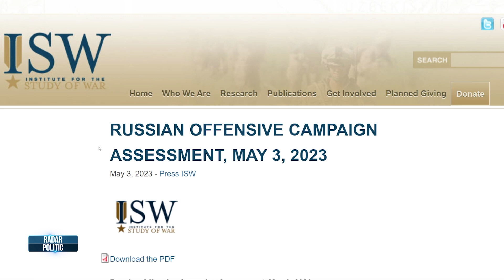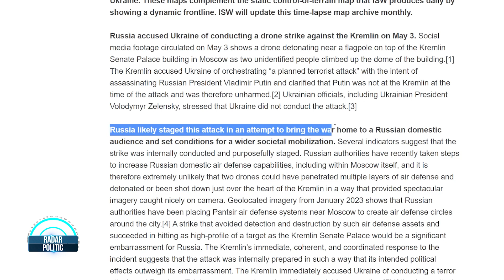Atacul cu drone asupra Kremlinului - scenariu rusesc. Despre avionul german din Piața Roșie din 1987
Pentru ca să supraviețuiască politic, Putin a demonstrat că poate da foc chiar și Kremlinului. Dacă dronele erau ucrainene, cum rămâne cu scutul antirachetă rusesc, prezentat ca fiind impenetrabil?
Acest caz mi-a amintit de anul 1987, când un tânăr din Germania de Vest a aterizat cu avionul direct în Piața Roșie. Aflați din materialul video ce urmări a avut atunci incidentul asupra Ministerului Apărării al URSS și comparați cu tăcerea din prezent.